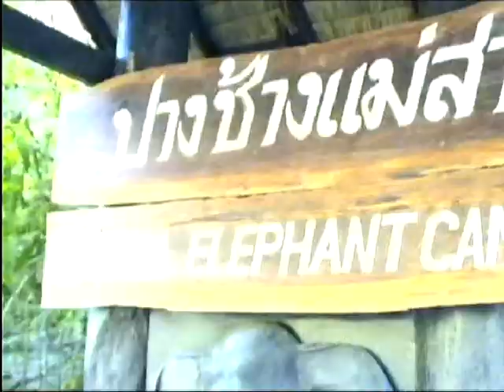Тайланд . Школа слонов .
Thailand. Elephant School.